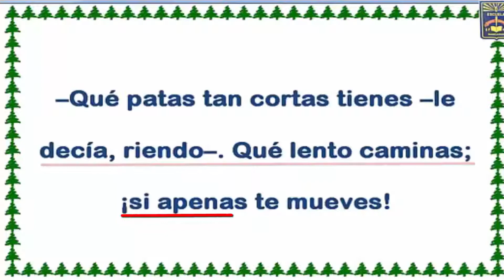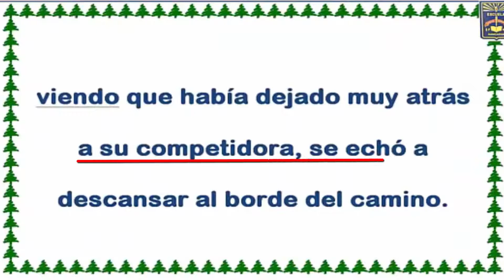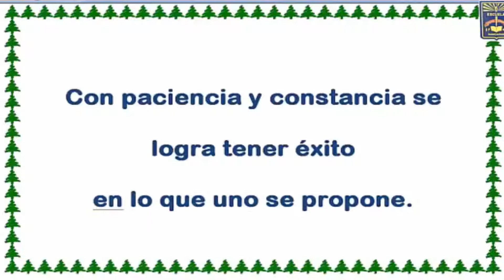La Liebre y la tortuga 14 ene 2016